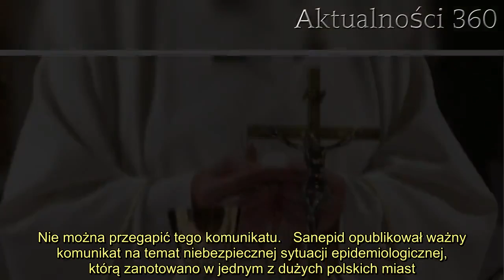Mamy potwierdzenie, koronawirus w kościele. Sanepid pilnie szuka wiernych, sytuacja jest poważna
Sanepid pilnie poszukuje wiernych, którzy brali udział w nabożeństwach odbywających się w jednym z polskich kościołów. Sytuacja jest niezwykle poważna. Mamy potwierdzenie, istnieje duże ryzyko, że uczestnictwo w mszy mogło wiązać się z ryzykiem zakażenia koronawirusem. Nie można przegapić tego komunikatu.   Sanepid opublikował ważny komunikat na temat niebezpiecznej sytuacji epidemiologicznej, którą zanotowano w jednym z dużych polskich miast. . Jeśli brałeś udział w nabożeństwach odbywających się w tym kościele, koniecznie zapoznaj się z oświadczeniem sanepidu. Wielu wiernych mieszkających w centralnej Polsce może być w poważnym niebezpieczeństwie.      Sanepid pilnie poszukuje uczestników nabożeństw  Sanepid poinformował, że w Świątyni Opatrzności Bożej w Warszawie wykryto przypadek zakażenia koronawirusem. Zarażony jest jeden z księży. Wierni, którzy brali udział w odprawianych przez duchownego nabożeństwach lub mieli z nim bezpośredni kontakt, w razie wystąpienia niepokojących objawów proszeni są o niezwłoczny kontakt z lekarzem i powiadomienie Powiatowej Stacji Sanitarno-Epidemiologicznej.         - Wszystkie osoby, które od dnia 3 października miały bezpośredni kontakt z ks. Bartoszem Kuczmarskim, a które zaobserwują u siebie niepokojące objawy mogące sugerować zakażenie koronawirusem, proszone są o niezwłoczne skonsultowanie się z lekarzem pierwszego kontaktu w drodze teleporady oraz poinformowanie Powiatowej Stacji Sanitarno-Epidemiologicznej w m.st. Warszawie (tel.: lub 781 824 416, e-mail: ) - poinformował sanepid.     2.   3.   Podkreślono jednocześnie, że wszystkie nabożeństwa w Świątyni Opatrzności Bożej w Warszawie będą odbywały się zgodnie z założeniami. Msze i modlitwy różańcowe, które zaplanowano na październik, będą także transmitowane na żywo w internecie, tak, by osoby obawiające się zarażenia mogły uczestniczyć w nich bez podejmowania zbędnego ryzyka.      Źródło: Gazeta Prawna